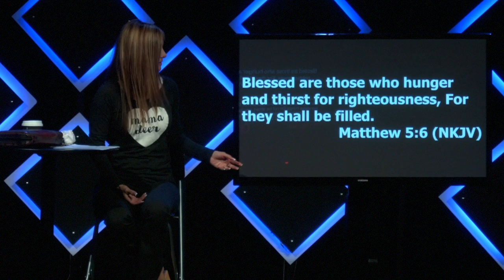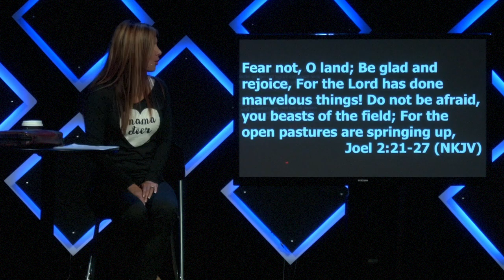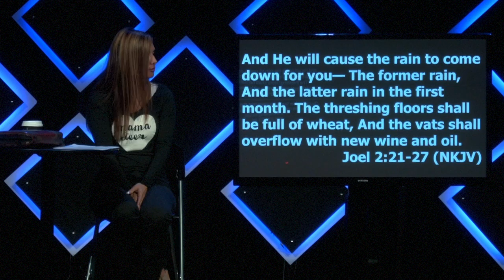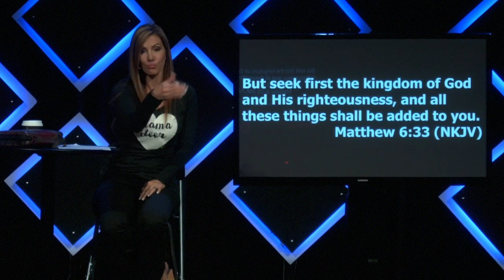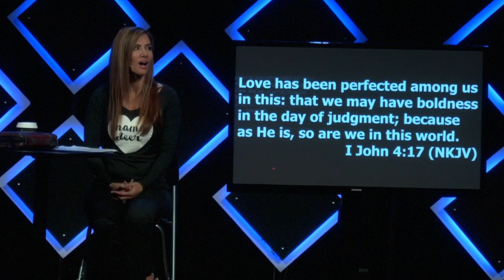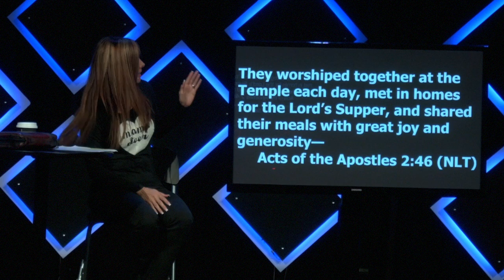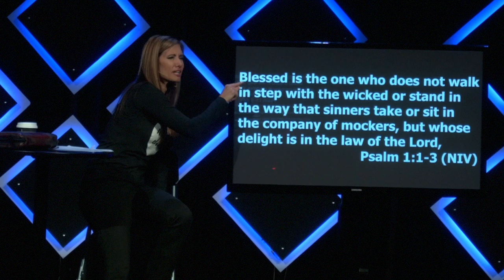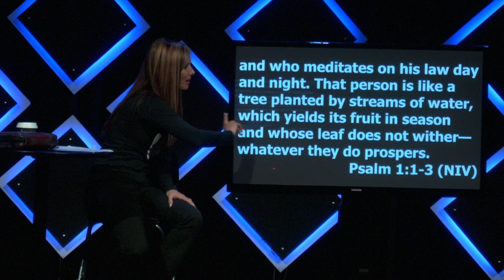I Call It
Hunger series with Pastor Tracy Boyd